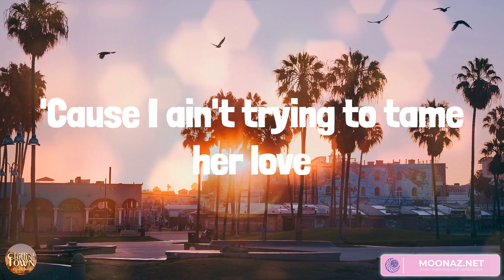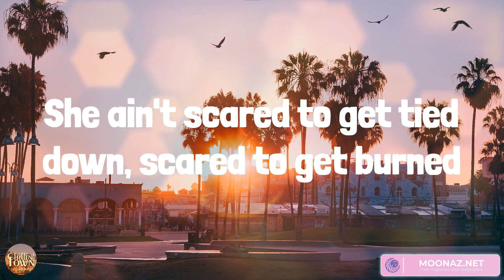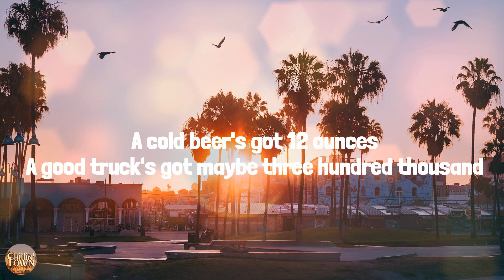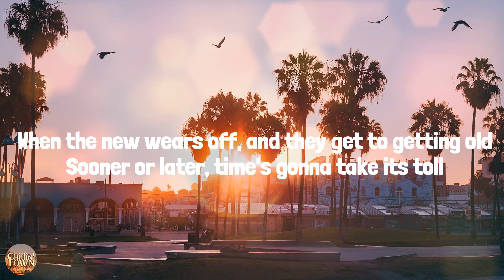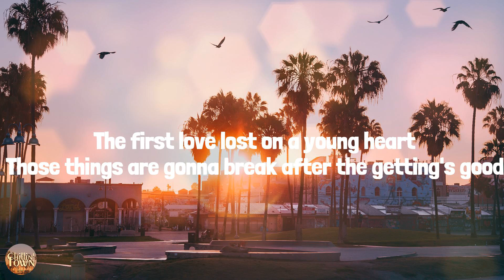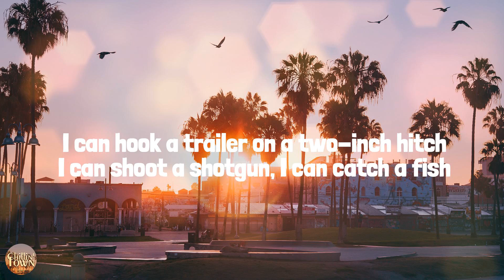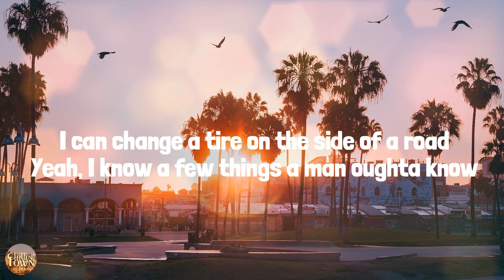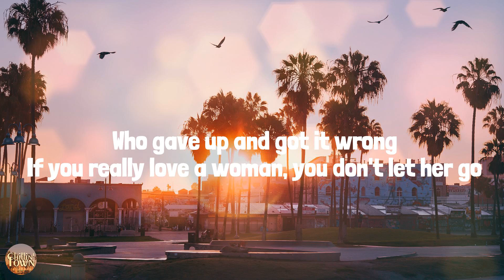Wild as Her (Lyrics Mix) Corey Kent, Luke Combs, Lainey Wilson, Old Dominion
She never wanted to be white picket fenced in
Her heart's like a feather in a Tulsa wind
A sea salt breeze will bring her to life
And all them other boys say she's a goodbye girl
She'll wreck your world
And leave before the mornin' sun
But here she is free layin' next to me
'Cause I ain't trying to tame her love
I keep the windows down and the wind in her hair
Keep her heart hanging on 'round every turn
She ain't scared to get tied down, scared to get burned
Just looking for somebody as wild as her
Wild, wild, yeah
Saw that highway unwind in her deep brown eyes
She saw a long stretch of dirt road dreamin' in mine
She ain't living for a diamond ring
Just living like the rock'n'roll song she sings out loud
We're burning it down
Blazing up a trail of smoke
Wherever we are, wherever we go
That's where she calls home
Wild, wild, yeah
Yeah, I ain't tryna fix her
I just wanna kiss her
Fuel a little fire in her soul
We don't say forever, but when we're together
I swear no, we ain't ever letting go
'Cause she knows
Wild, wild, yeah